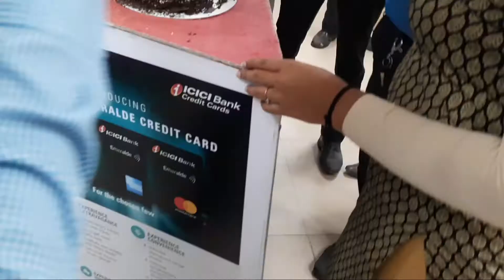Happy Birthday Vlog | Celebrating Birthday With Office Colleagues || 🎂 Cutting Vlog || @Shibam Vlogs